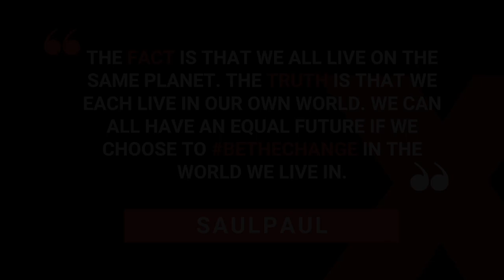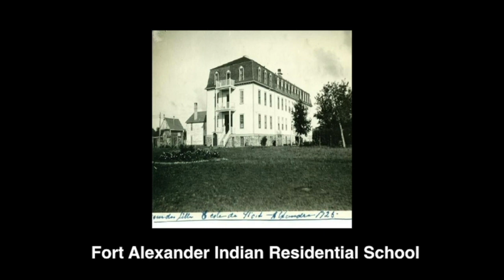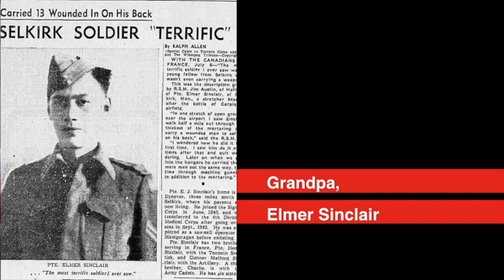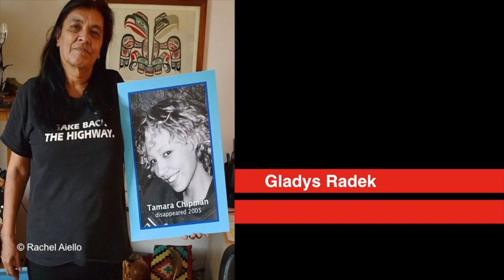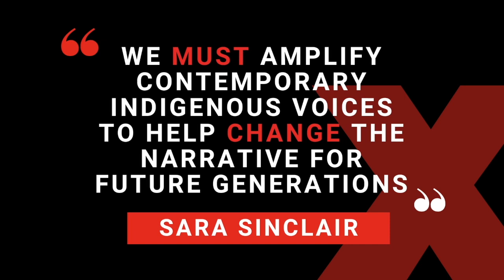Why We Need to Amplify Indigenous Voices? | Sara Sinclair | TEDxCollegePark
Indigenous stories are either buried or relegated to a memory of the past. Sara Sinclair, an oral historian with Indigeneous and German Jewish roots, brings these stories to light and shares how we can all honor and acknowledge the land and it's people who first called North America home. Sara Sinclair is an oral historian of Cree-Ojibwa & German-Jewish ancestry. Sara teaches in the Oral History Masters Program at Columbia University. She is the editor of the oral history collection, How We Go Home: Voices from Indigenous North America.

She has contributed to the Columbia Center for Oral History Research’s Covid-19 Oral History, Narrative and Memory Archive, Obama Presidency Oral History, and Robert Rauschenberg Oral History Project.

With Peter Bearman and Mary Marshall Clark, Sinclair edited Robert Rauschenberg: An Oral History, published by Columbia University Press in spring 2019.

Sara’s current and previous clients include the Whitney Museum of American Art, the Museum of the City of New York, and New York City Department of Environmental Protection. This talk was given at a TEDx event using the TED conference format but independently organized by a local community.